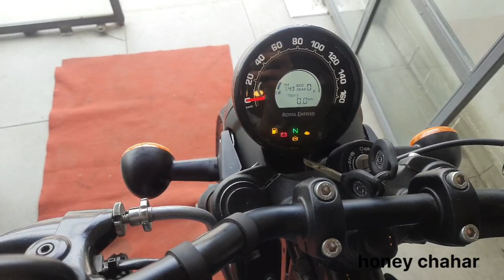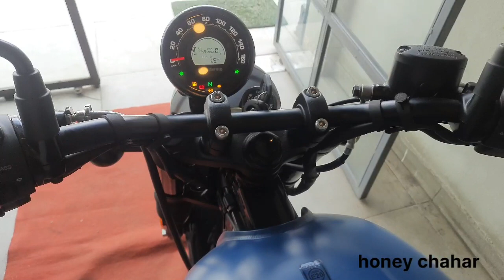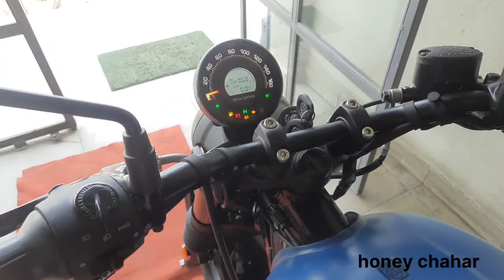New HUNTER 350 best off-road and mountain bike in 2023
Hunter 350 new model 2023 || hunter 350 milage,top speed full review